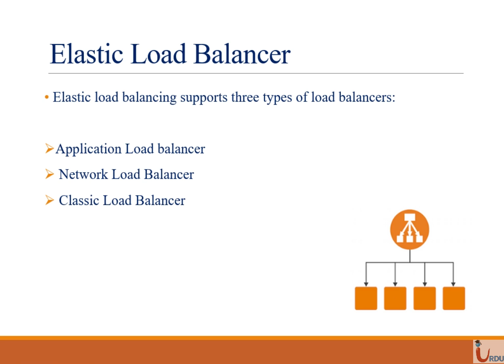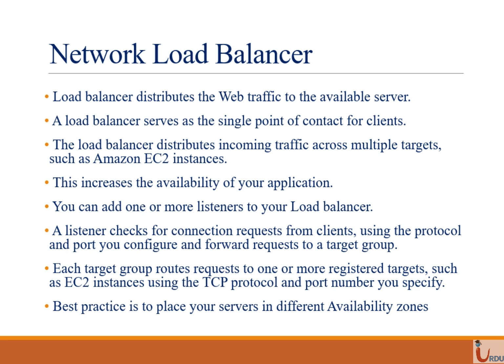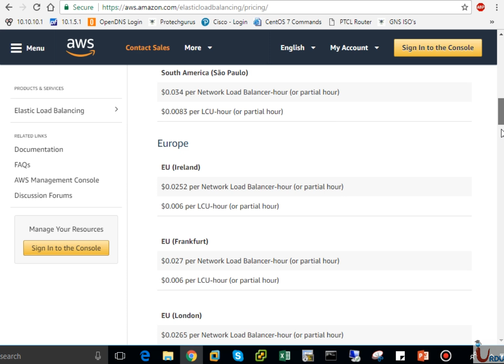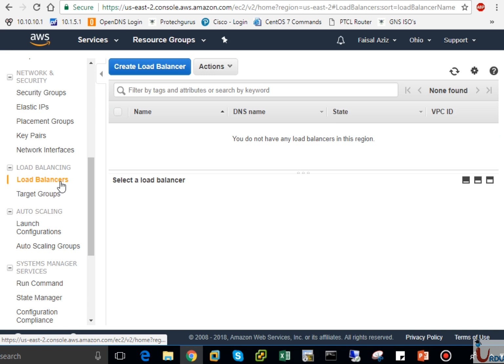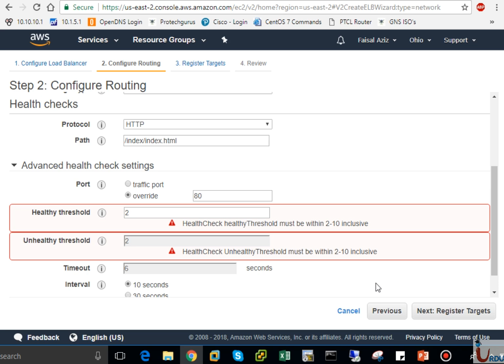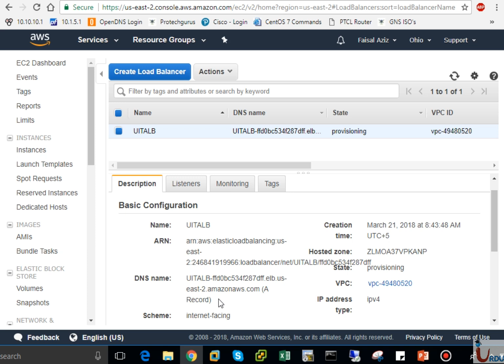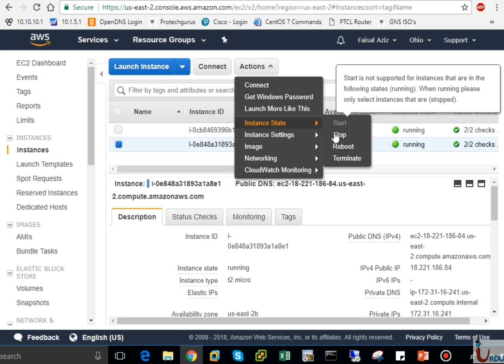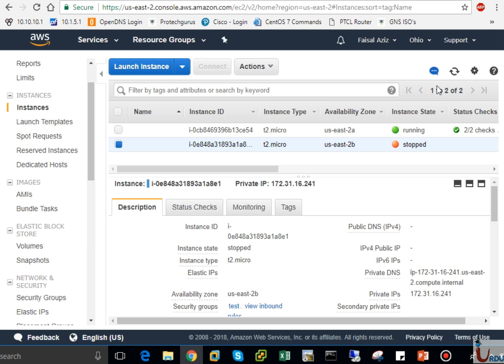AWS CSA Associate Lecture 22 (Network+Load+Balancer)